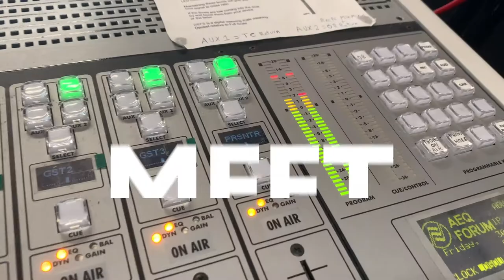Meet The Locals: Billy Bianchini, Warm Water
Billy Bianchini from Warm Water and Music ACT shares his tips and advice for members.

Ready to get your affairs in order? We've taken our Meet The Locals events virtual! We're once again connecting you with some of the top music industry pros.